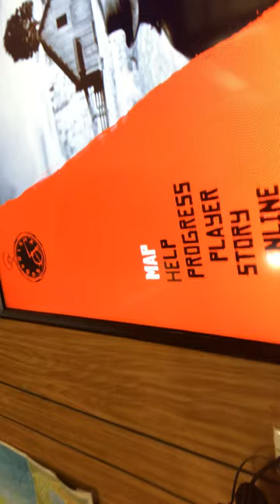Play red dead short video for some reason